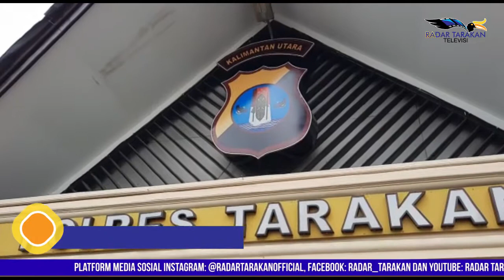Nonton Bareng Jadi Atensi Polres Tarakan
Khawatir Timbul Klaster Baru
Meningkatnya kasus Covid-19 di Indonesia, menjadi perhatian semua pihak termasuk Polres Tarakan, ditambah lagi maraknya beberapa cafe di Tarakan yang mengadakan nonton bareng.